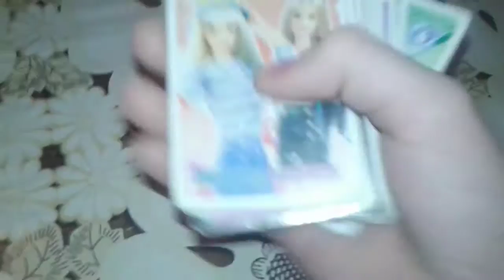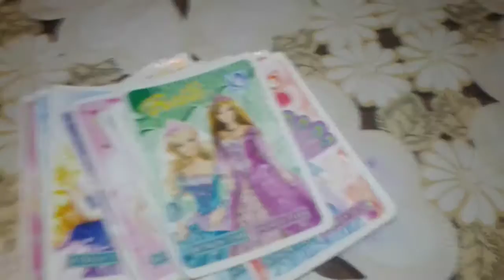BACIMIN BÜTÜN BARBİE KARTLARI